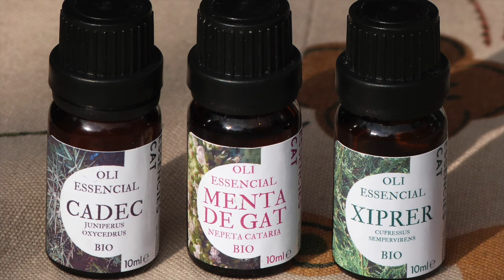Clip Web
Aquest vídeo és sobre: Clip Web